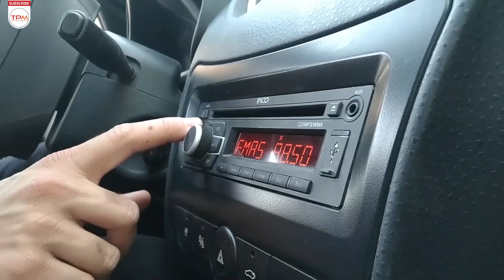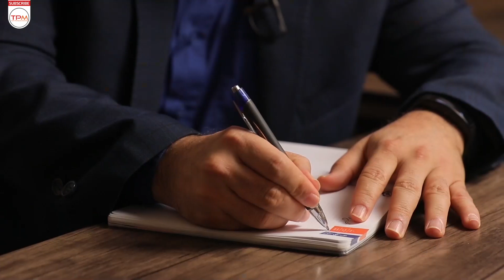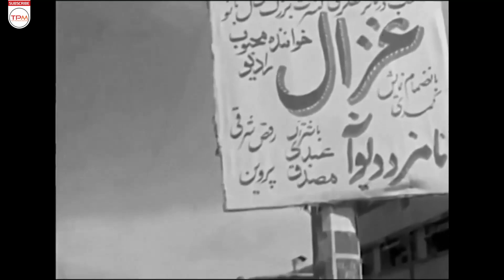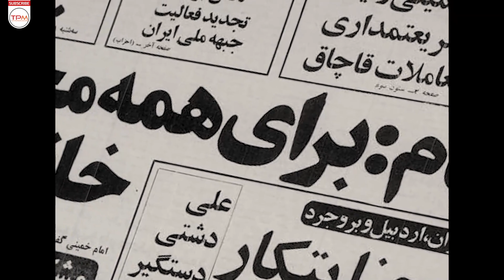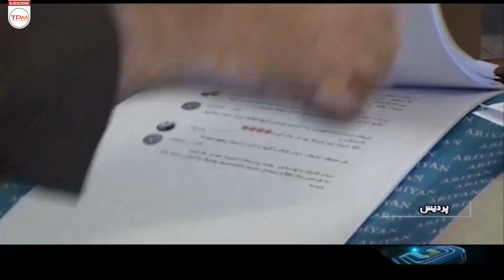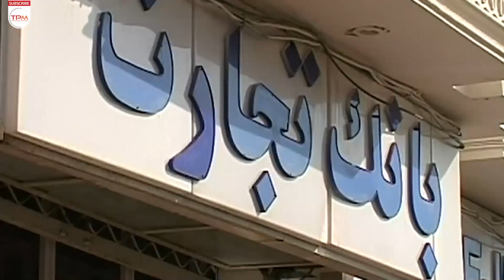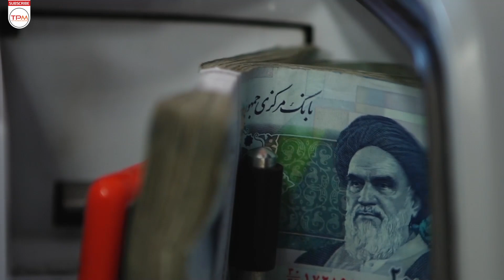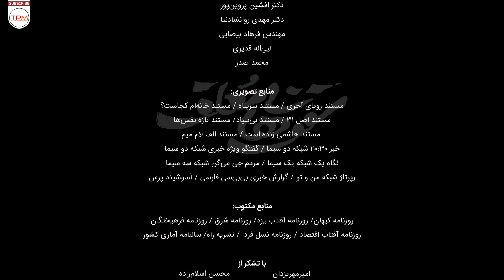مستند ایرانی سقف های معلق - New Iranian documentary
مستند «سقف های معلق»، روایتی از حق مسکن به عنوان یک نیاز بشر و یک اصل در قانون اساسی است که با اوضاع کنونی جامعه این حق برای عده زیادی به آرزو تبدیل شده است.

این مستند روایتی است، از صدای مردمی که امید داشتن سقفی مطمئن برایشان به ارزو تبدیل شده است. مردمی که اعتراضشان به کارشکنی‌ها و بازی‌های سیاسی مسئولان در رابطه با طرح ملی مسکن مهر رنگ بوی امنیتی به خود گرفته است.

خلاصه مستند سقف های معلق 👆👆👆👆
عوامل مستند ایرانی سقف های معلق
کارگردان :محمد نجفی
تهیه‌کننده: محمد فریدونی
نویسنده: محمدصادقی امانی
دسته‌بندی: اجتماعی، اقتصادی، سیاست
سال: 1399